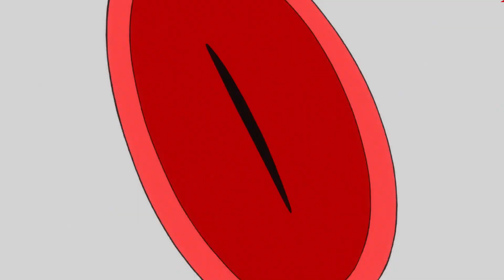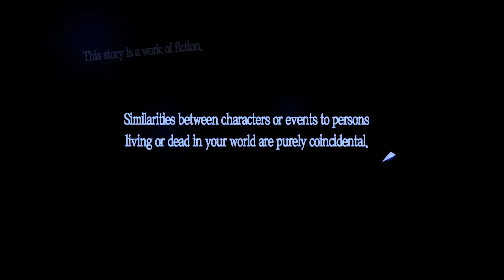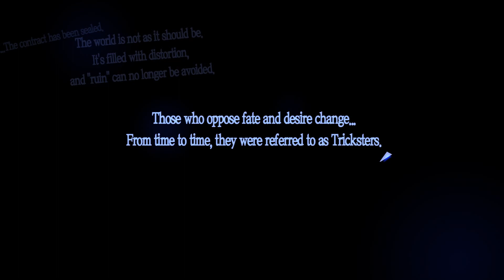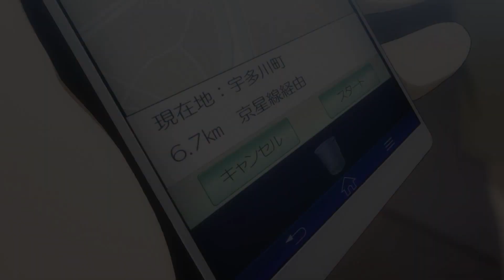Persona 5 Part 1 - A new adventure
Can you tell I REALLY like this game.  :)  After almost 9 years we have a new installment in the Persona series.

Editor Note:  I did notice the issues with the graphics and I did make mention of it in an upcoming video.  Its something I'm working on